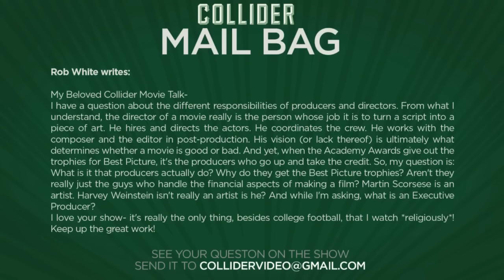Producer's role in filmmaking - Collider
Rob White writes:
My Beloved Collider Movie Talk-
I have a question about the different responsibilities of producers and directors. From what I understand, the director of a movie really is the person whose job it is to turn a script into a piece of art. He hires and directs the actors. He coordinates the crew. He works with the composer and the editor in post-production. His vision (or lack thereof) is ultimately what determines whether a movie is good or bad. And yet, when the Academy Awards give out the trophies for Best Picture, it's the producers who go up and take the credit. So, my question is: What is it that producers actually do? Why do they get the Best Picture trophies? Aren't they really just the guys who handle the financial aspects of making a film? Martin Scorsese is an artist. Harvey Weinstein isn't really an artist is he? And while I'm asking, what is an Executive Producer?
I love your show- it's really the only thing, besides college football, that I watch *religiously*! Keep up the great work!